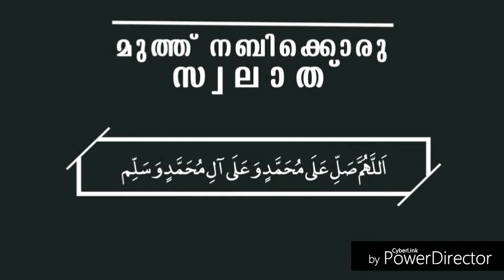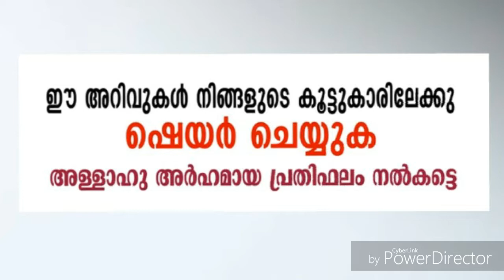ഉംറക്ക് പോകുന്നവരോട്| Islamic Speech Malayalam | 2017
ഹബീബിന്റെ ﷺചാരത്തേക്ക്
എപ്പോഴും സ്വലാത്തുകൾ വർഷിക്കട്ടെ .